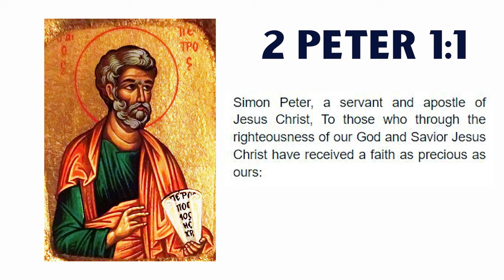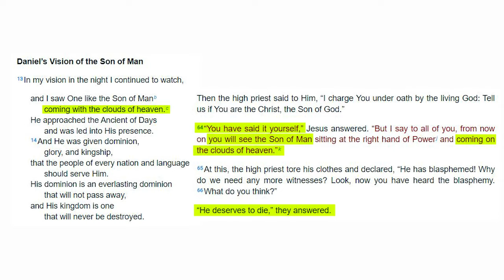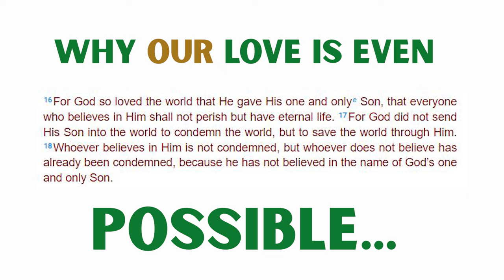Why You Must Believe the Trinity to be Christian